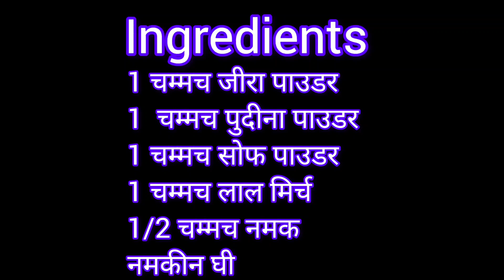लछा पराठा और सादा पराठा।चटपटा परांठा #@babita 's kitchen#food#foodiedi dinner#cooking#homemade###